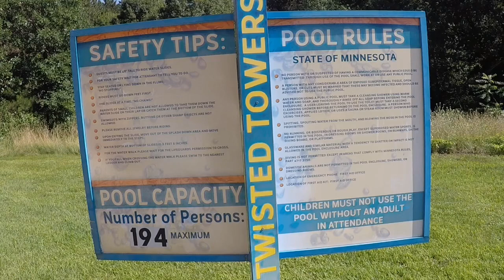Bunker Beach Waterpark - Yellow Twisted Towers Body Slide [NEW 2019] Short Fast Ride Onride POV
One of my favorite waterparks I have been to. :)
Lucky to Film there.

Uno de mis parques acuáticos favoritos en los que he estado. :)
Suerte de filmar allí.

Jeden z moich ulubionych parków wodnych, w których byłem. :)
Na szczęście tam film.

Einer meiner Lieblingswasserparks, in denen ich gewesen bin. :)
Zum Glück dort zu filmen.

Jeden z mých oblíbených vodních parků, kde jsem byl. :)
Naštěstí jsem tam mohl filmovat.

This was filmed Thursday afternoon.